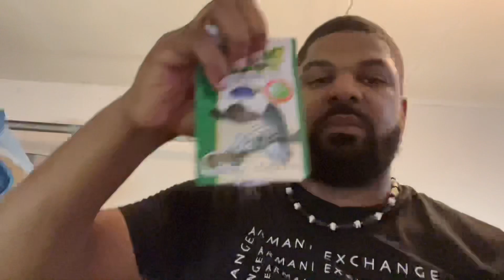GRATITUDE |EMOTIONAL UNBOXING| OF A VERY |SPECIAL| FISH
Join me as I unbox a very special fish that I got from a subscriber and now  friend and fellow YouTuber Jorge @Mexicali Fish Keeper. I received this box on a Thursday and when I open this box it transports me back to the early 2000s under the sweltering heat of the Arabian Sun. share with me this emotional moment as captured on camera and come along with me as we take a tour of my current projects in the Hobby and as we go along a line of progression of my growth in the hobby and give appreciation to friends, as this hobby unites us all under a common bond of friendship and camaraderie that can't be broken. This is a special video to me. I hope it is to you  these are some very special fish. Help me in welcoming APHANIUS MENTO  into my fish room and into my collection.

STEVE R.

WPT

IF YOU WOULD LIKE TO PURCHASE PLANTS OR MERCH, CHECK ME OUT ON FACEBOOK OR INSTAGRAM.